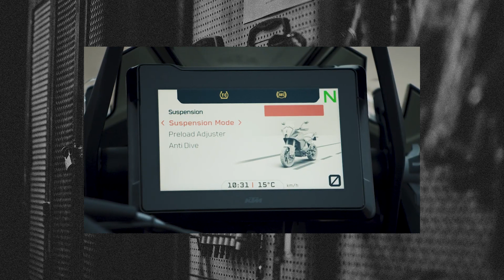AGORA DEU RUIM PRA H-D PANAMERICA - KTM 1290 SUPER ADV S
A máquina chega às concessionárias brasileiras a partir do mês que vem, mas já deus as caras por aqui no Festival Interlagos 2022. Vem saber um pouco mais sobre essa que promete ser a grande rival da Multistrada e Panamerica!